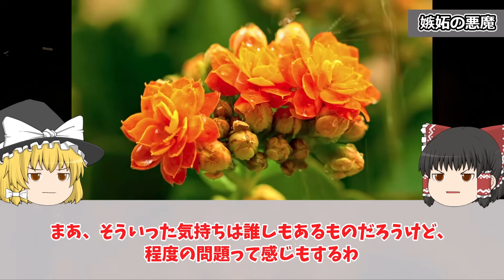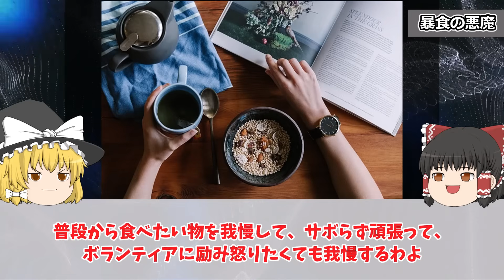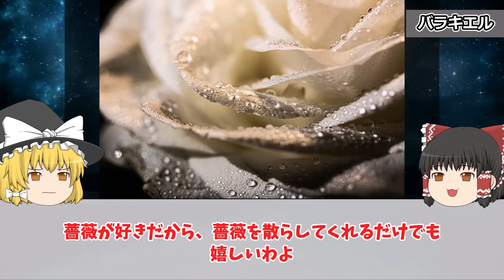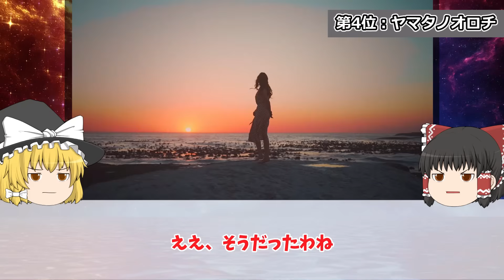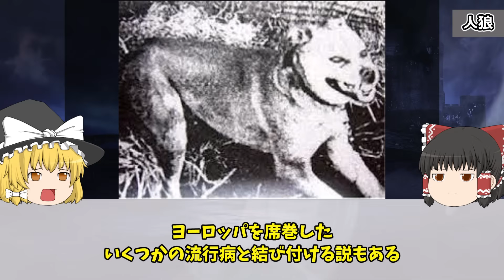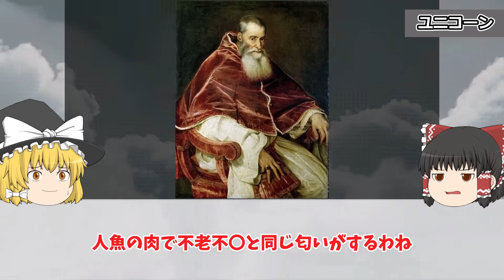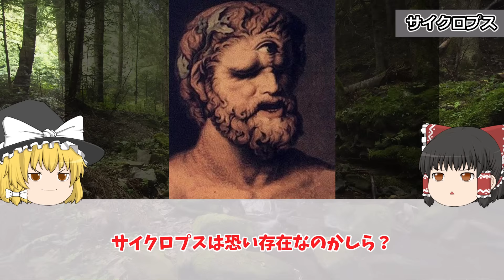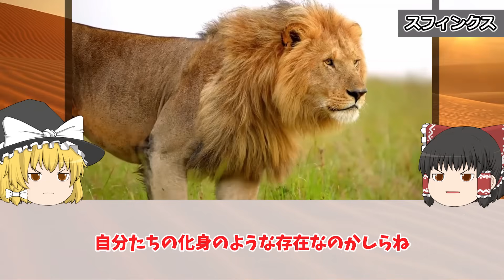【総集編】チート過ぎる世界の伝説の生物４２選【ゆっくり解説】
今回は、伝説の生物に関する動画をまとめて総集編にしました！

▼目次

00:00～
七つの大罪と悪魔たち

20:13～
悪魔も恐れる最強の『七大天使』

39:32～
日本最強の妖怪ランキング

1:00:58～
伝説の生物７選①

1:23:06～
伝説の生物７選②

1:42:33～
伝説の生物７選③

本チャンネルでは「ミステリー」をテーマにした動画を投稿していきます。